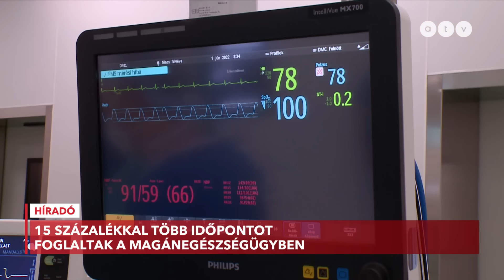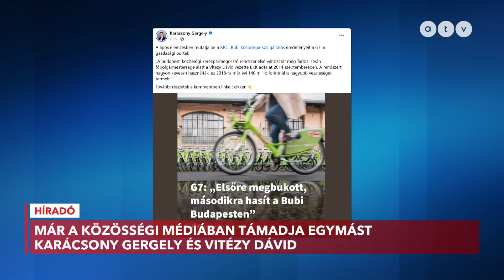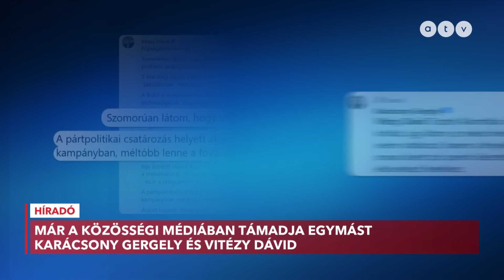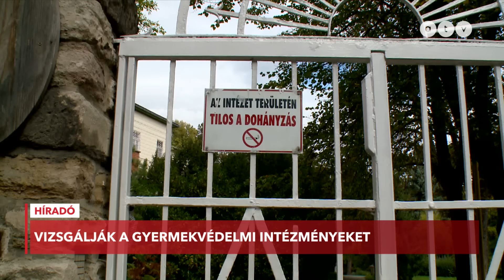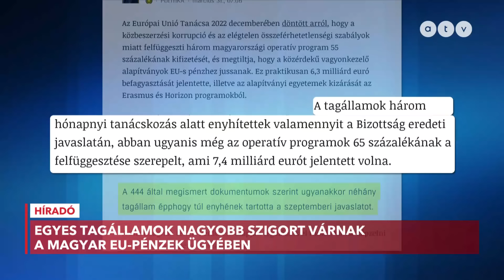Híradó - 2024.04.02. (teljes adás)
Név: ATV - Az Objektív Hírszolgáltatásért Alapítvány
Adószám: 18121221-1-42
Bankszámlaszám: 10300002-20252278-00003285